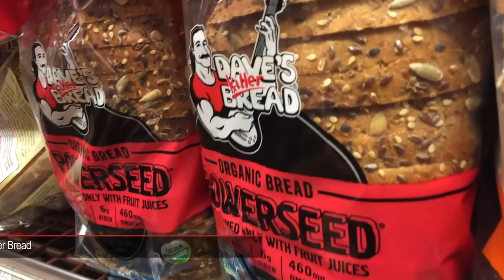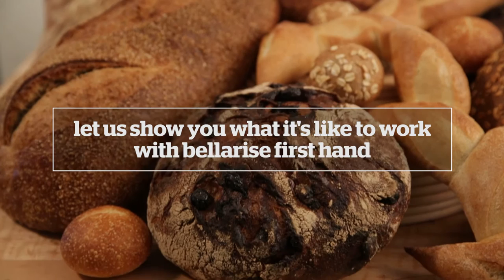Working with Bellarise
Bellarise where working on custom baking solutions to suit our partner's needs is a passion. Bellarise to a higher standard.